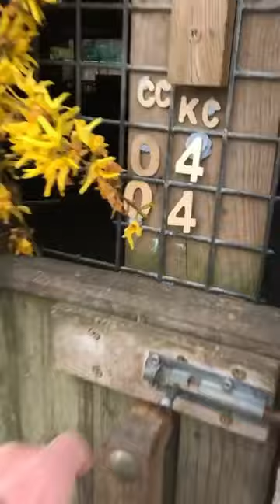It’s totally buckets with a rush hour of farm animals at